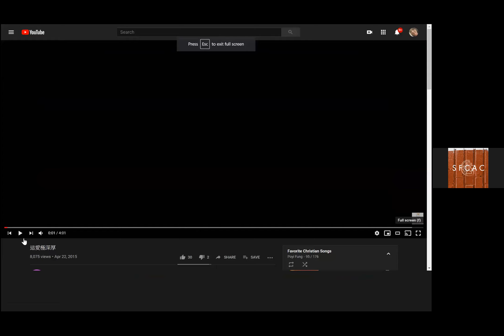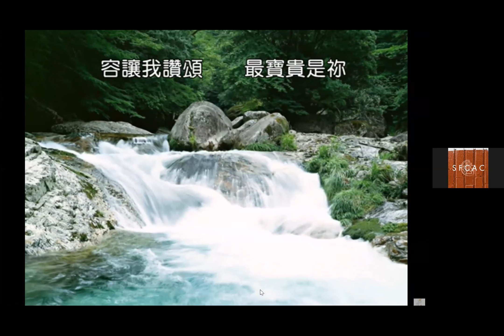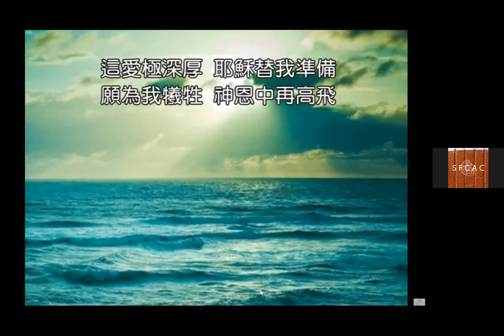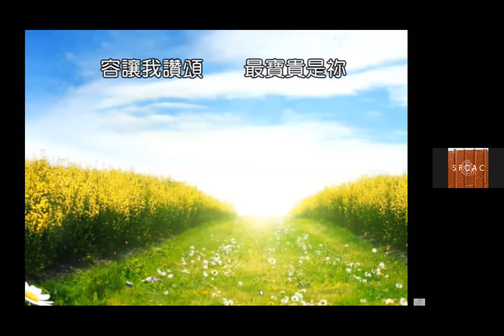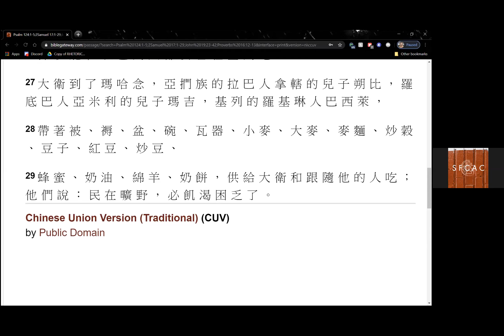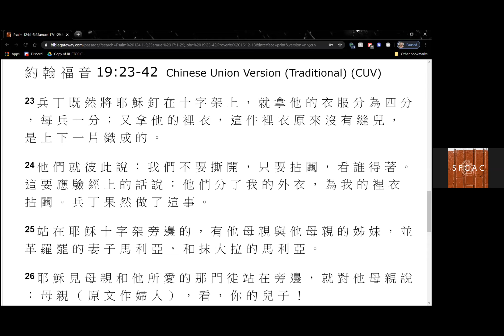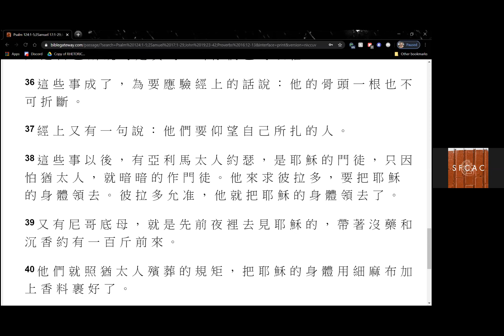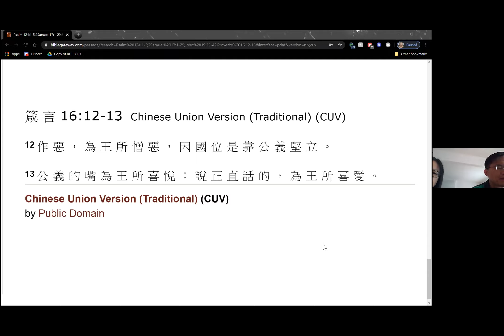2020-5-31 三宣家 - 親近神：每日讀經、祈禱